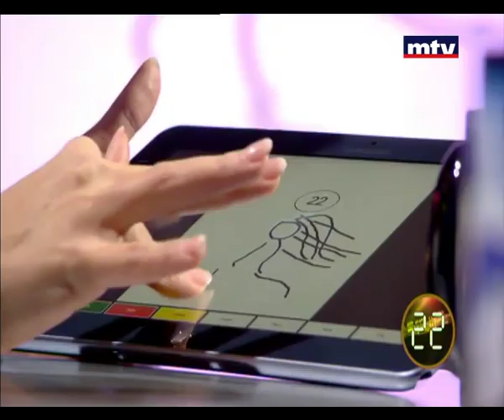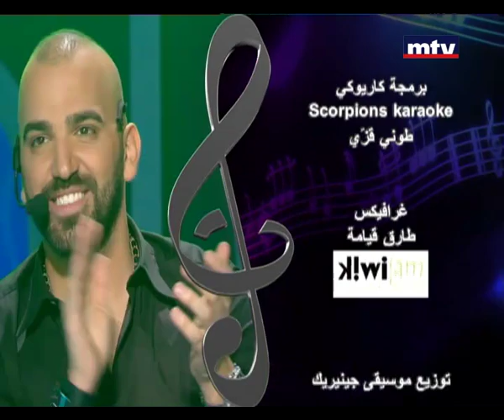Ahla El Awkat - 01/08/2014 - Episode 12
Ahla El Awkat is an entertainment varieties show hosted by Nancy Afiouni. In every episode, several guests compete by singing songs and playing various games.